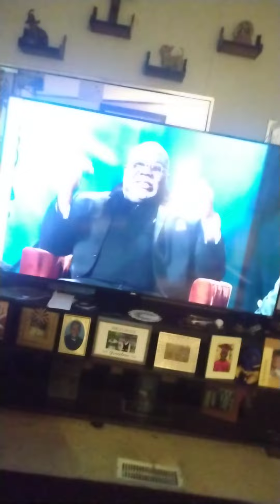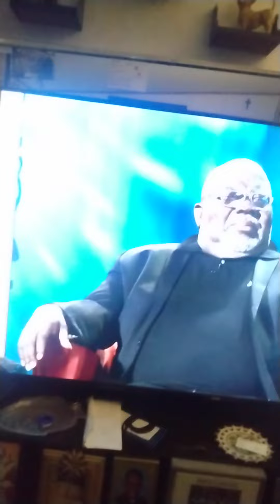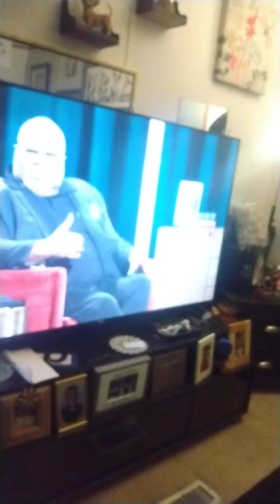favorite pastor Stevens have a special guest Mr t J